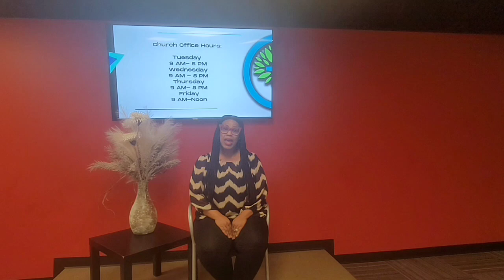8/21 Video Announcements